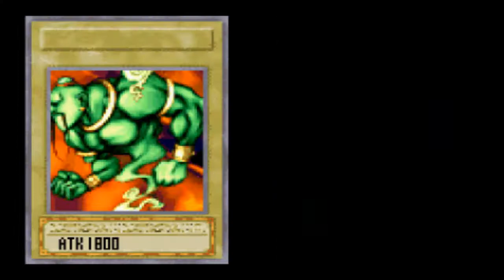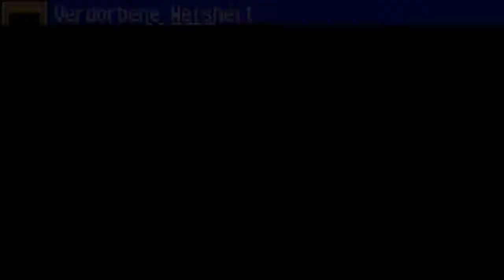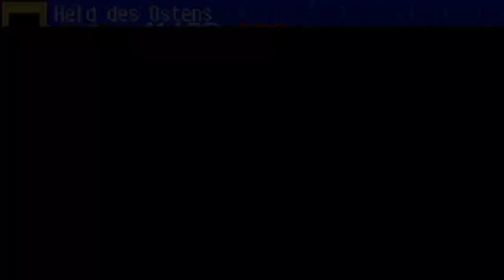Let's Play Yu-gi-oh! World Wide Edition #023 Dream Team Joey Wheeler & Yugi Muto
Yu-Gi-Oh! - Stairway to the Destined Duel für den Gameboy Advance entführt den Spieler in die Welt von Battle City, in der ein Turnier mit allerlei Freunden und Feinden stattfindet. Duellieren Sie sich mit Dutzenden von Gegnern oder treten Sie gegen Ihre Freunde an, genau wie im offiziellen Sammelkarten-Spiel!